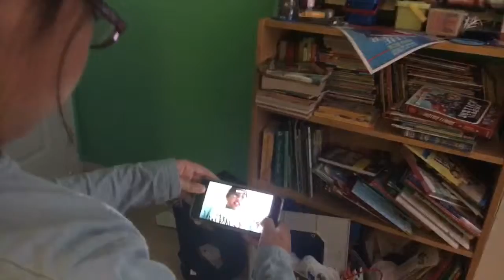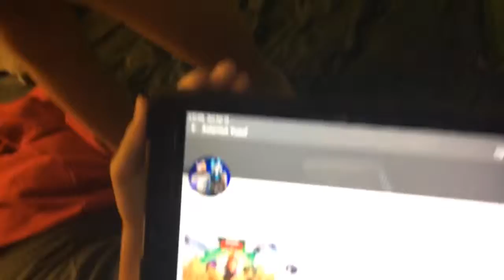April 15, 2019